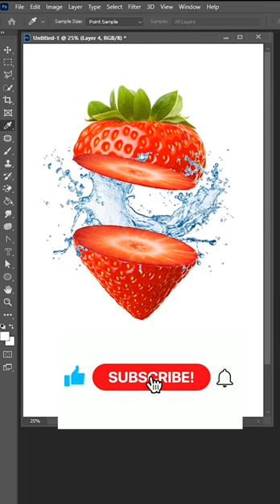Fruit (Strawberry ) Manipulation in Photoshop